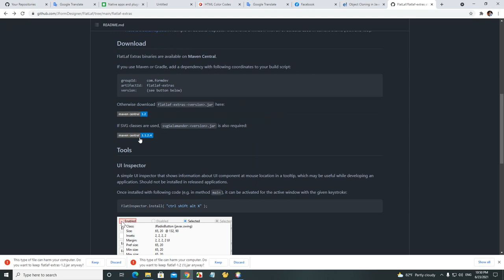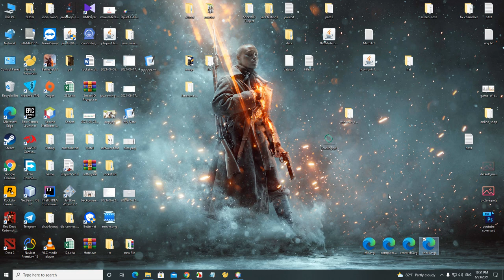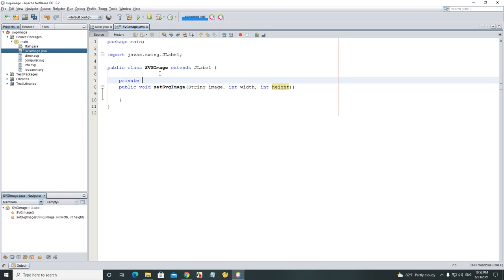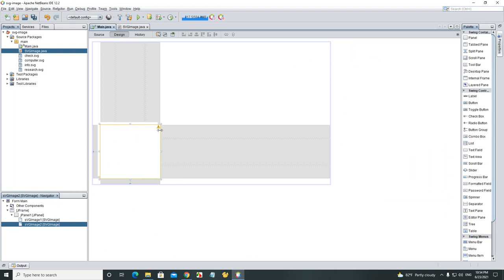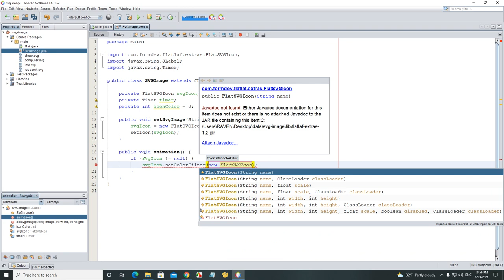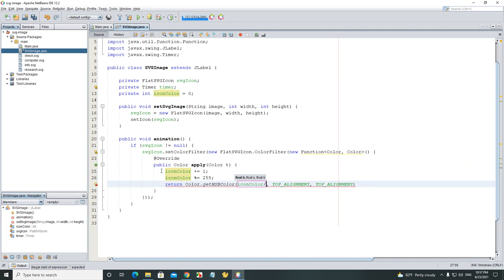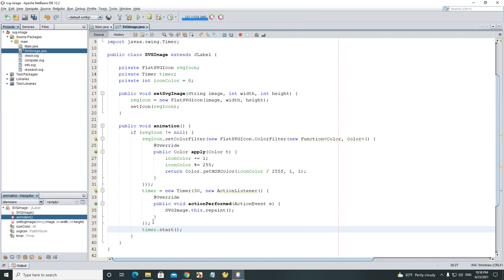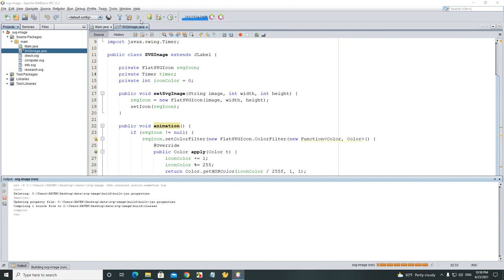How to view svg image in java swing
This is how view or use svg icon in java swing, animation color on icon